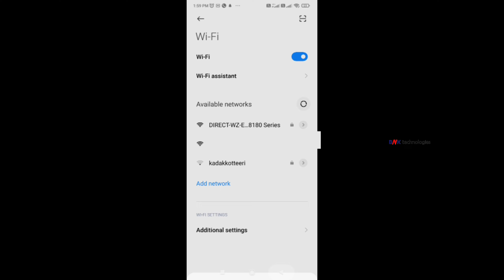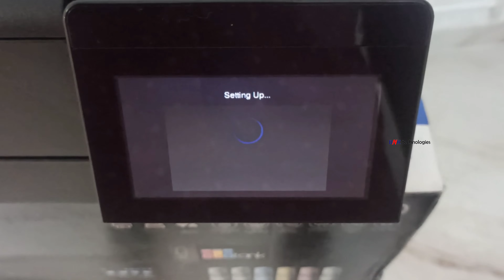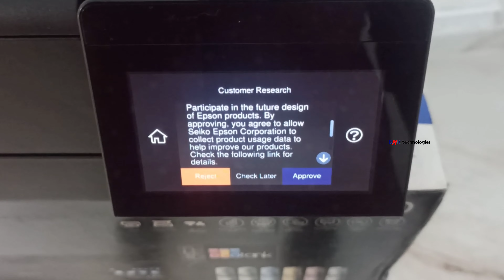Epson L8180 Printer WiFi Direct Enable / On II മലയാളം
Epson L8180 Printer WiFi Direct Enable / On
Epson L8180 Printer WiFi Direct Enable
Epson L8180 Printer WiFi Direct On
Epson L8180 Printer Direct WiFi Enable
How To Epson L8180 Printer Direct WiFi Enable
How To Direct WiFi Enable Epson L8180 Printer
How To Enable Epson L8180 Printer Direct WiFi
How To Enable Direct WiFi Epson L8180 Printer
Epson L8180 WiFi Direct Enable
How To Epson L8180 WiFi Direct Enable
How To Direct Enable Epson L8180 WiFi
How To WiFi Direct Enable Epson L8180
Epson L8180 Direct WiFi Enable
How To Epson L8180 Direct WiFi Enable
How Direct WiFi Enable To Epson L8180
How To Direct WiFi Enable Epson L8180
How To Epson L8180 Printer WiFi Direct On
How To WiFi Direct On Epson L8180 Printer
Epson L8180 Printer Direct WiFi On
How To Epson L8180 Printer Direct WiFi On
How To Direct WiFi On Epson L8180 Printer
How to Enable WIFI Direct in Epson L8180
How to connect your devices to a Epson l8180 Wireless Direct enabled printer
epson l8180 how to connect mobile canon printer direct printing settings